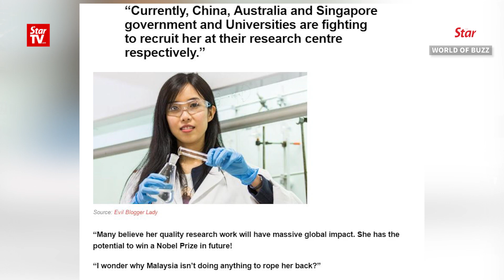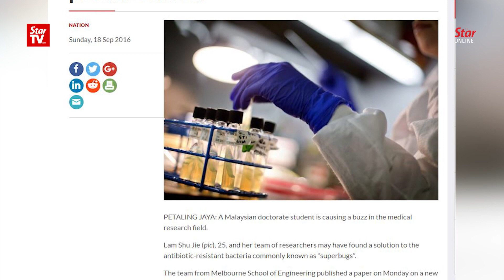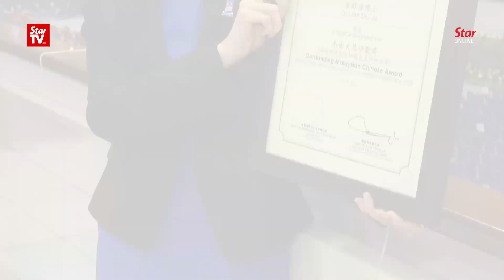M’sian scientist who discovered 'superbugs' solution honoured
Dr Lam Shu Jie - the scientist who discovered a solution to antibiotic-resistant bacteria - has been bestowed the Outstanding Malaysian Chinese Award. Prime Minister Datuk Seri Najib Razak presented Dr Lam the award at the Chinese Community Patriotic Assembly on Saturday.